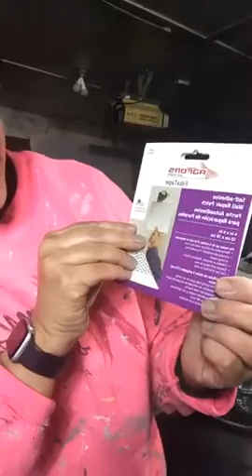At Home with Norma Drywall day 2